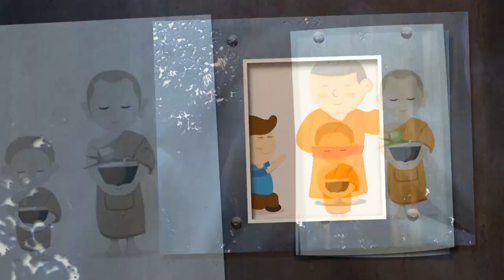មហាសង្ឃប៉ះមហាសិស្ស - អាថ៌កំបាំងប្លែកៗ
សូមស្វាគមន៍ចំពោះបងប្អូនដែលត្រូវការរៀន ត្រូវការស្វែងយល់
រឿងពិតចម្លែកៗ,
អាថ៌កំបាំងប្លែកៗ,
ប្លែកៗថ្មីៗ,
រឿងចម្លែកៗ,
មិនដឹងជារៀងរហូត,
ថ្មីៗក្តៅៗ,
រឿងថ្មីៗក្តៅៗ,
vLearn ត្រូវបានបង្កើតឡើងដើម្បីចែករំលែកនូវ ចំនេះដឹងទូទៅ ផ្នត់គំនិតវិជ្ជមាន ផ្នត់គំនិតជំនួញ ចំនេះដឹងពត៌មាន និងវិទ្យាសាស្រ្តសង្គមជាដើម ទៅកាន់ កូនខ្មែរ ដើម្បីបានជាតំរុយក្នុងការត្រិះរិះពិចារណា និងអាចយកទៅប្រើប្រាស់ក្នុងជីវិតរស់នៅប្រចាំថ្ងៃបាន។
យើងខ្ញុំ សូមថ្លែងអំណរ អរគុណដល់បងប្អូនដែលបានចំនាយពេលដ៏មានតម្លៃ ក្នុងការតាមដានវិដីអូរបស់យើងខ្ញុំ។

សូមបើកចិត្តអធ្យាស្រ័យ បើកាលណាយើងខ្ញុំប្រព្រឹត្តិនៅកំហុសខុសឆ្គង និងសូមផ្តល់ជាគំនិតយោបល់ដើម្បីកែច្នៃអោយកាន់តែល្អប្រសើរ សូមអរគុណ និងសំណាងល្អ។